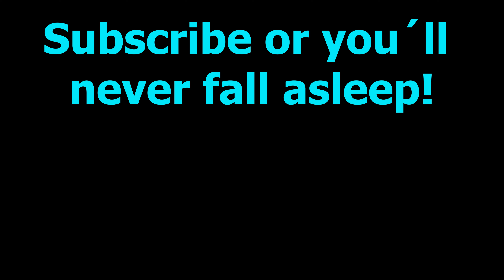💎ASMR ⚡| 10 new TRIGGERS for 2024🎆🎊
⚡Equipment
Softboxes:     Raleno Softbox (2 pieces)
Tripod: Alpha 2500
Keyboard: Sharkoon skiller (SGK4)
Mouse: Sharkoon skiller (SGM2)
Mousepad: Titan wolf RGB Gaming Mousepad